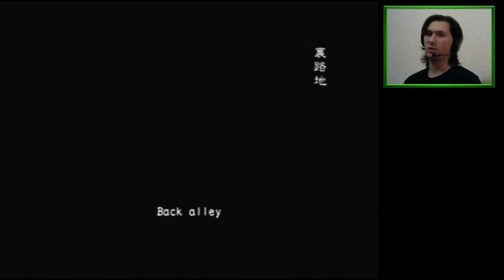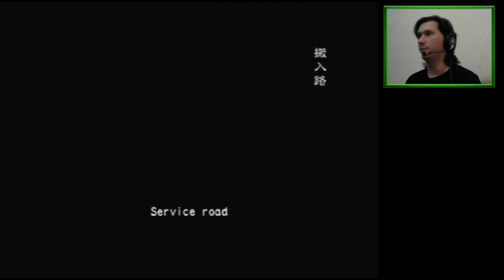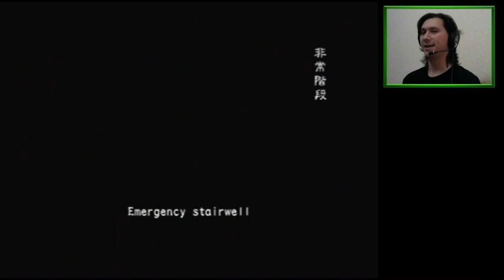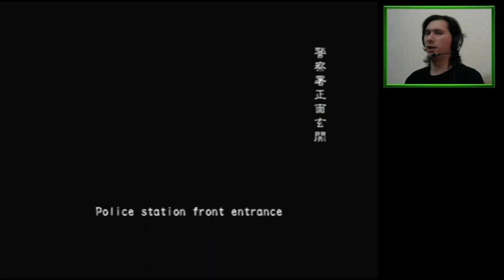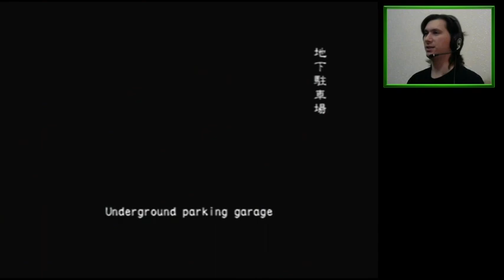Wild Things & Desperate Times (4P Online) | Resident Evil Outbreak: File #2 [PS2]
Cyndeh vs. Elephant or Cabin vs. Rita? 🤔

00:00:15 Wild Things - SUCCESS
00:38:33 Titan Battle
00:46:08 Desperate Times - SUCCESS
01:17:24 RPD Siege
01:23:52 Kevin Ending + RE2 Easter Egg

Features Bunny Cyndeh!